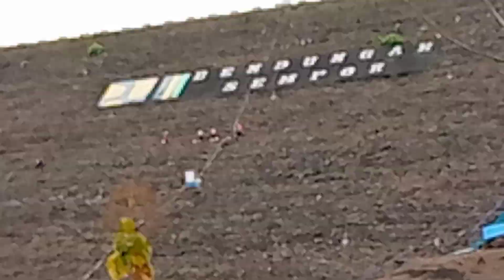tanggul bendung di atas bukit,bendung Sempor kebumen Jawa tengah.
tanggul bendung di atas bukit,bendung sempor kebumen Jawa tengah.bendungan ini di Bangun tahun 1990 an pada masa era presiden Soeharto dan daerah ini dulunya adalah perbukitan dan daerah pemukiman,. tanggul bendung di atas bukit,bendung Sempor kebumen Jawa tengah.